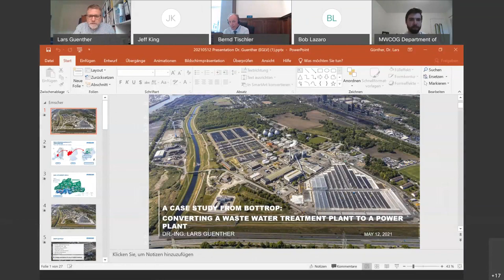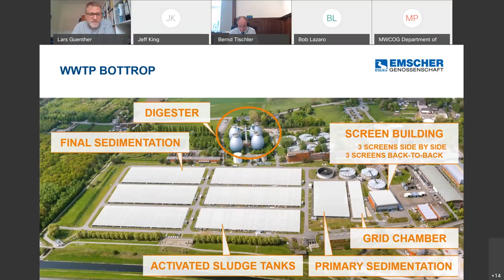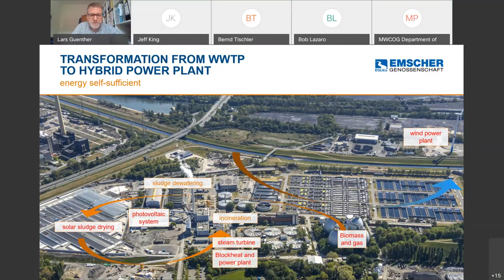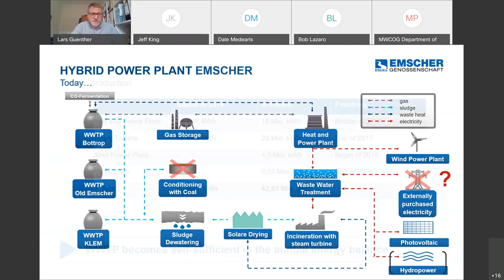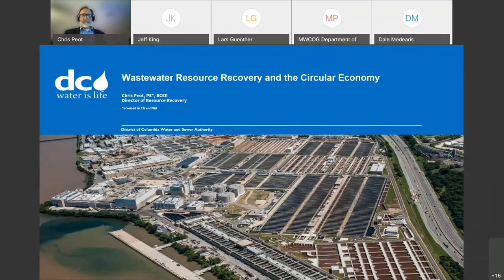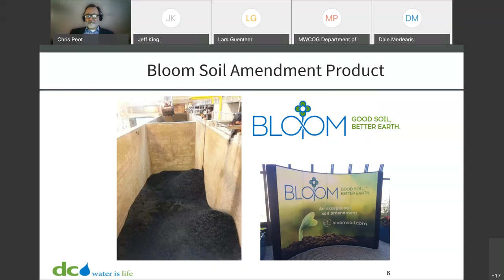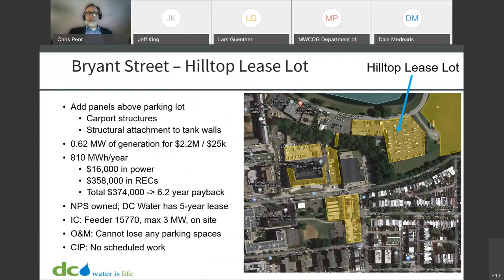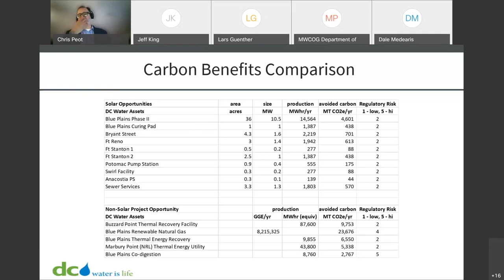Sustainable and Resilient Energy Management of Wastewater Treatment Plants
Wastewater treatment plants play critical roles in the Washington DC region’s climate and sustainability planning. The high-levels of energy used for their operations are very often important variables of local governmental budgets and climate plans. The sustainable operations of water treatment plants also play a critical roles in the water quality planning of watersheds such as the Potomac River and its estuaries. Navigating the policy and technical universe of greenhouse gas emissions reductions, energy efficiency, renewable energy applications, public engagement, economic savings and water quality improvements represent special policy and technical opportunities and challenges for the water treatment plants of the Washington DC region.

Across the Atlantic, the City of Bottrop, Germany’s, “Innovation City” program has experimented with local climate, energy and watershed revitalization planning in which the sustainability and operations of the city’s (and Ruhr region’s) wastewater treatment has featured prominently. Much of Bottrop’s special 20-year history of innovative economic redevelopment, climate and energy programs have made central the fusion of watershed regeneration and climate neutrality – and in the context of both, the operations of the City’s wastewater treatment plant. As part of the Bottrop’s goals to attain climate neutrality by 2040, Bottrop aspires to make its wastewater treatment plant emissions neutral by 2035. The City and plant’s policy tool box includes the deployment of innovative methane recapture strategies, sludge incineration and heat conveyance via district energy. The plant’s energy strategy also involves substantial applications of solar and wind energy sources as well as a unique real-time display of its energy performance for the public to track and monitor.

As local governments in the United States and Germany advance their energy and climate mitigation planning, the sustainable operations of critical water treatment infrastructure will form a central piece of their plans. Creating more formal channels to communicate about mutually applicable technical and policy lessons about energy and water infrastructure can contribute to strengthening the progress of climate planning on both sides of the Atlantic.